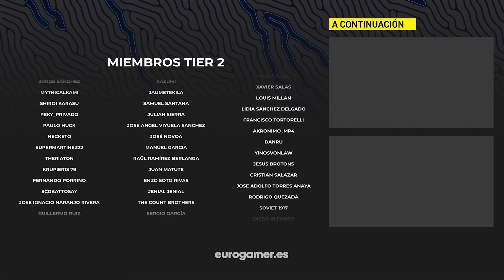GOD OF WAR RAGNAROK, análisis - relevo GENERACIONAL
Análisis de God of War Ragnarok, la nueva aventura de Kratos y Atreus para PS5 y PS4 con gameplay en 4k